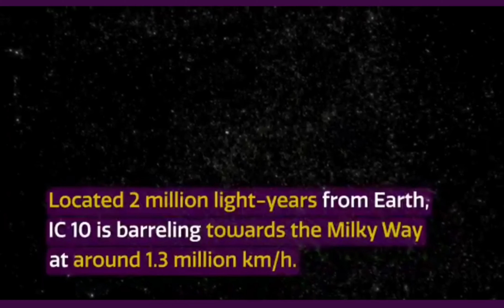universe and light year (distance travelled by light) amazing phenomena